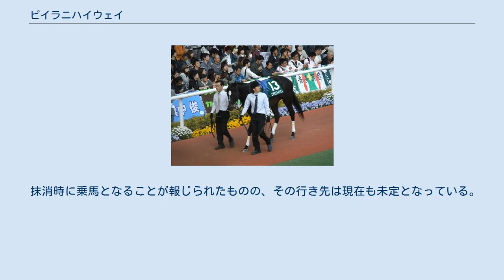ピイラニハイウェイ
ピイラニハイウェイは、日本の競走馬。
馬名の由来は「マウイ島の高速道路」。
ダート中長距離路線で活躍し、地方交流重賞2勝を記録。
 2005年セレクトセールにて6930万円にて落札され、栗東・吉田直弘厩舎管理馬として2008年の1月に競走馬デビュー。
デビュー2戦まで芝を使われていたが、3戦目のダート戦にて大差勝ちを演じてからはダート路線に専念となり、3歳から4歳12月まで特別競走3勝を含む5勝を記録。
この間重賞勝利などの特筆すべき実績はないが、計20戦に出走し着外は2回という堅実駆けを見せている。
 2010年オープンクラスに昇級したピイラニハイウェイであったが、重賞初出走となるアンタレスステークスにて12着敗退を喫するなど、その後はクラスの壁に当たる格好となり、条件馬時代には見られなかった2桁着順も目立ちはじめ、この年は未勝利という結果に終わる。
 翌2011年アルデバランステークスを勝ち、初のオープン勝ちを記録するものの、これ以降も重賞では勝ち馬から1秒以上離される苦戦が続き、同年夏頃より地方交流重賞に路線転換となる。
 主戦場を地方へと移したピイラニハイウェイは中央同様、勝ち馬からは大きく離されるもブリーダーズゴールドカップ・日本テレビ盃4着など一応の成果は残すようになり、迎えた2012年には佐賀記念を制し初の重賞勝ちを記録したほか、生涯唯一となるGI競走への出走も果たしている（かしわ記念5着）。
11月には浦和記念も勝ち、2つ目の重賞タイトルを獲得したピイラニハイウェイであったが、このレース後に左第一指節種子骨の骨折が判明し現役続行を断念、競走馬登録を抹消された。
 抹消時に乗馬となることが報じられたものの、その行き先は現在も未定となっている。